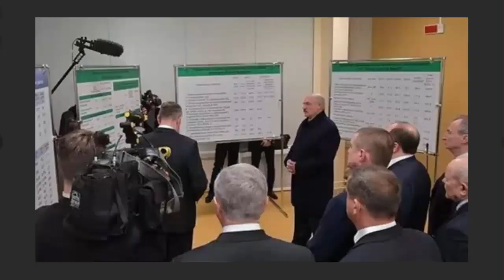ЛУКАШЕНКО. Меня не поставить РАКОМ! Никому!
По материалам сайта Бизнес М